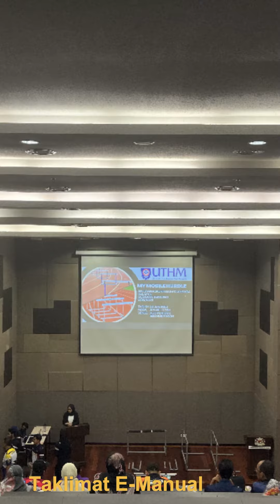My Mobile Hurdle | 10 JUN 2023 | UTHM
Acknowledgment:
University Tun Hussein Onn Malaysia (UTHM)
Coach Thalatha Bin Mahadi
Shakespeare Athletic Club of UTHM

Photo & Video credits:
Students of UQS 12001 Track & Field Athletics Section 2